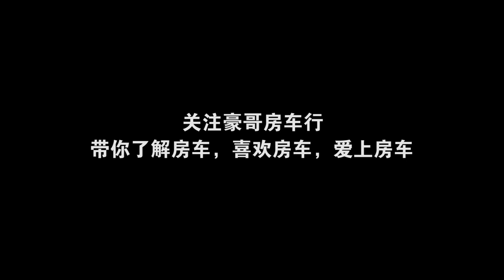【豪哥房车行】 美丽单身小姐姐单人单车旅行已经3年多了，分享她的旅行故事！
美丽单身小姐姐单人单车旅行已经3年多了，分享她的旅行故事！！
大家好，我是豪哥，分享我的房车旅行纪录片和房车使用经验的影片。